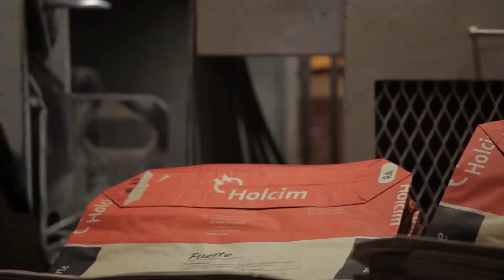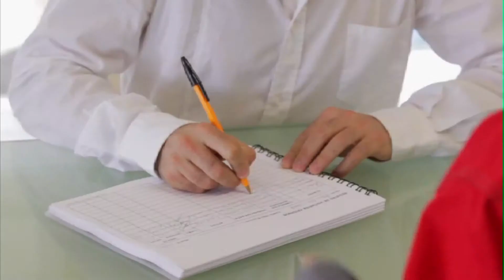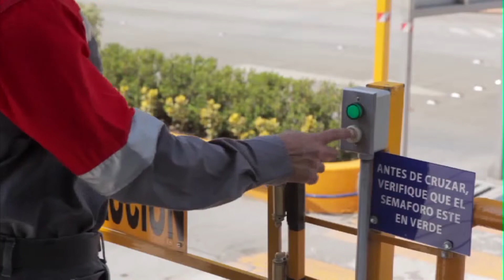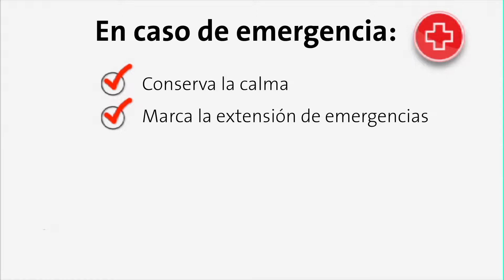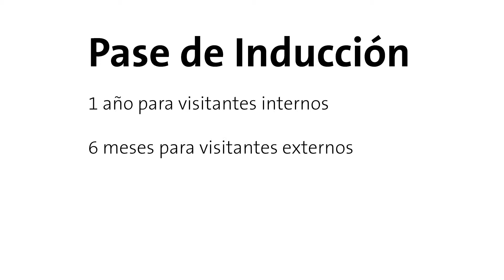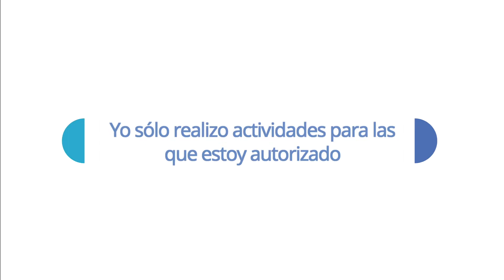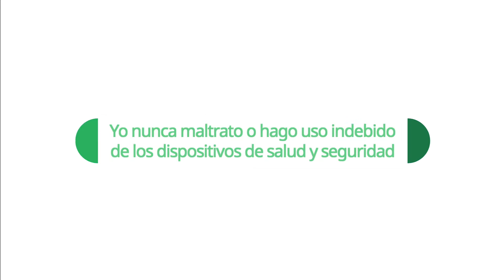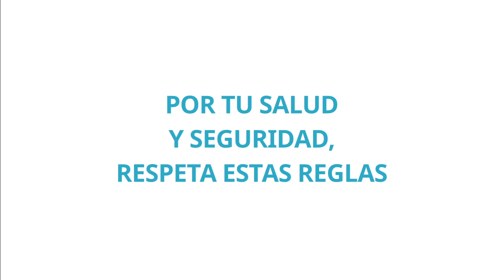Ind Visitantes H&S V2 feb SPA